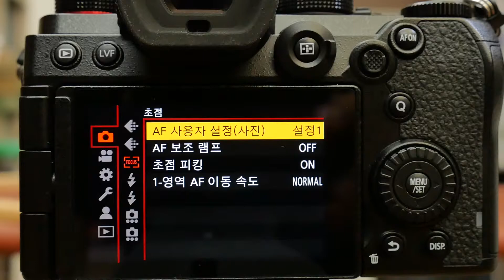LumixS5 AFC Shooting Tracking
팝코넷 ]의 Panasonic S5 카메라 테스트 영상입니다.
제품의 상세 리뷰를 보시려면 아래 링크를 클릭해주세요.↓↓↓↓↓↓
☜ Read Full Reviews of Panasonic LUMIX S5